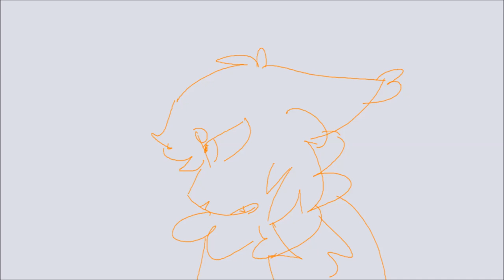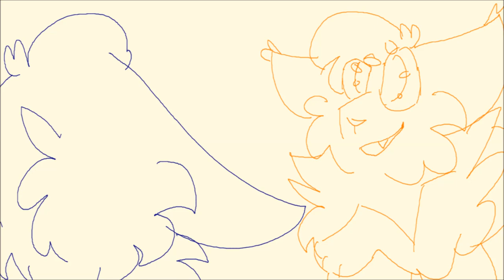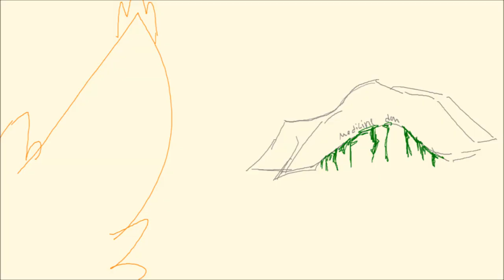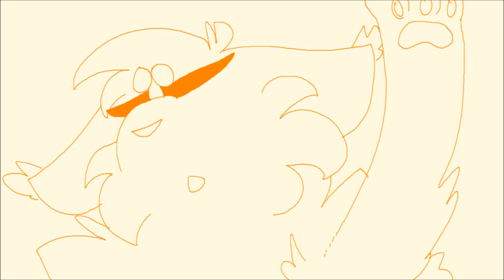Let's Only Think About (Warriors Animatic)